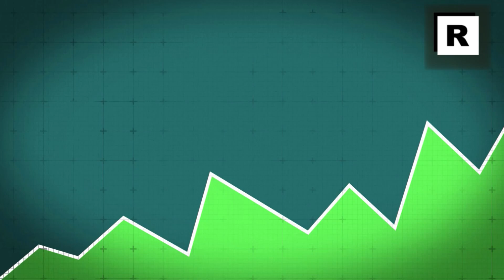Ölpreis: Machtspiele der Saudis fachen die Inflation wieder an / Analyse von Robert Halver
Der Ölpreis hat seit Ende Juni um ca. 30 Prozent zugelegt. Was steckt dahinter? Wird Öl jetzt wieder zum Inflationstreiber? Diese Frage beantwortet Robert Halver, Leiter der Kapitalmarkt-Analyse bei der Baader Bank, in seinem Marktkommentar.

Die Europäische Zentralbank hat ihren Leitzins im September noch einmal angehoben, die US-Notenbank Fed dagegen nicht. Deutet das nun auf das von den Börsen lang ersehnte Ende des Zinserhöhungszyklus hin?

Das hängt vor allem vom weiteren Verlauf der Inflation ab. Welche Rolle dabei der steigende Ölpreis spielt und in welchem Dilemma vor allem Fed-Chef Jerome Powell jetzt steckt, erklärt Robert Halver, Leiter Kapitalmarktanalyse der Baader Bank, in seinem aktuellen Börsenkommentar.

0:00 Intro
0:24 Macht der Ölpreis den Notenbanken einen Strich durch die Rechnung?
2:21 Warum die US-Notenbank nicht weiter an der Zinsschraube drehen kann
3:18 Jerome Powell hat nur noch einen Schuss frei
4:21 „Das Schlimmste haben wir überstanden“